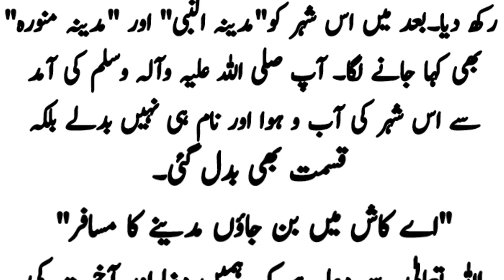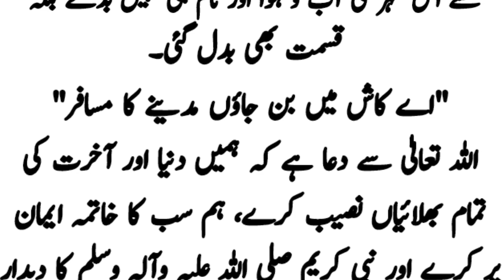Miracles of Prophet Muhammad SAW/ Hijrat -e-Madina or Hazrat Muhammad SAW k mojazat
This video is about migration of Prophet Muhammad SAW and Hazrat Abu Bakar RA to Madina manawara and different incidents during this migration.
# AM Islamic talks
# Islamic stories
# miracles of Prophet Muhammad SAW